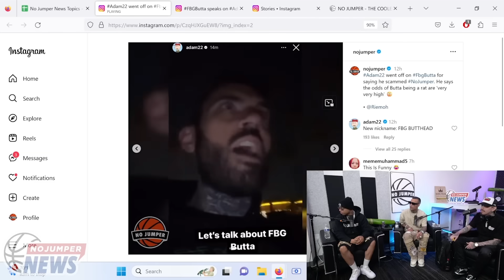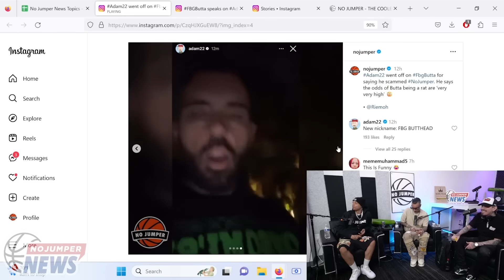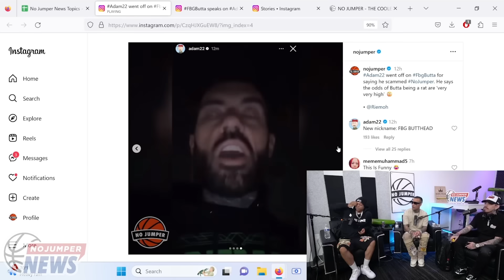Adam22 GOES OFF On FBG Butta For Saying He Scammed No Jumper